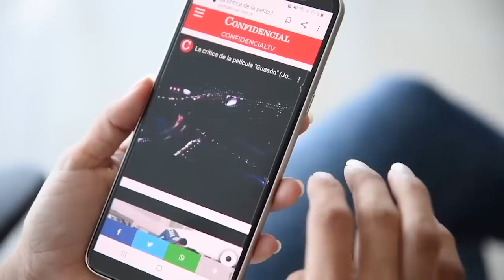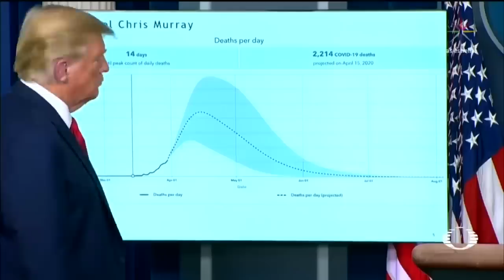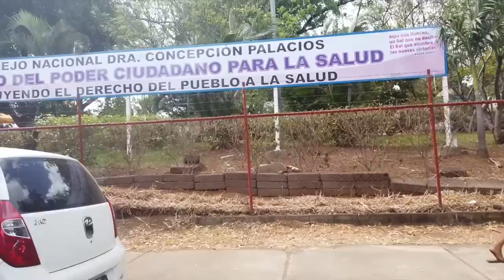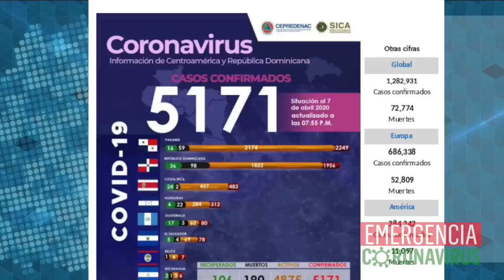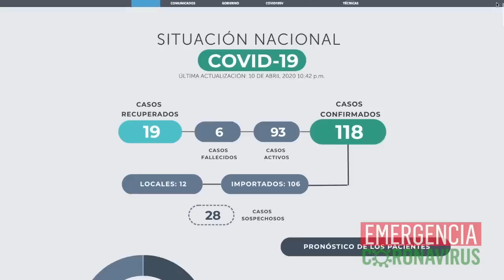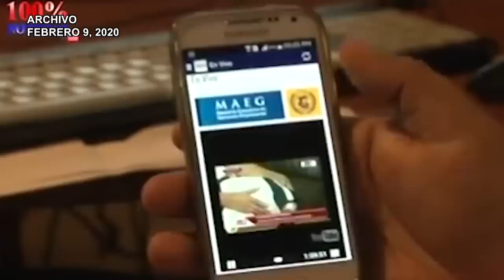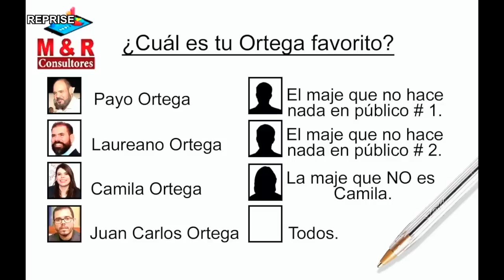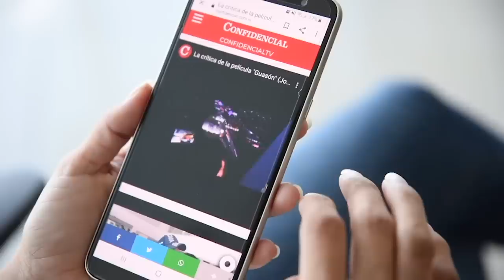📺EstaSemana: Dr. Leonel Arguello: ¿cuántos casos positivos y muertos están esperando?